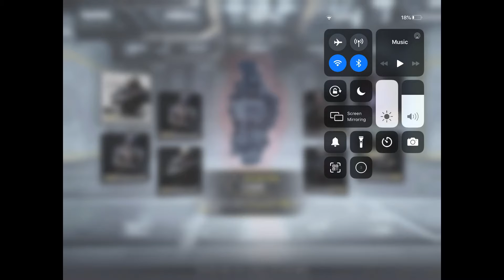COD Mobile Sticks And Stone